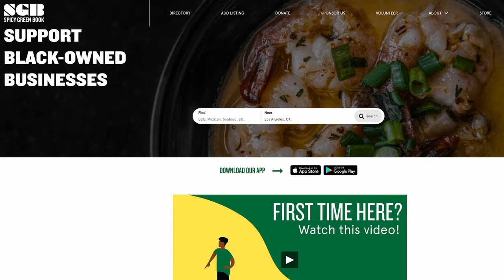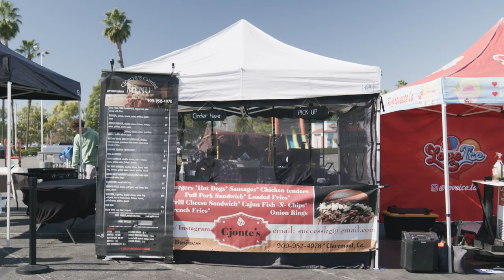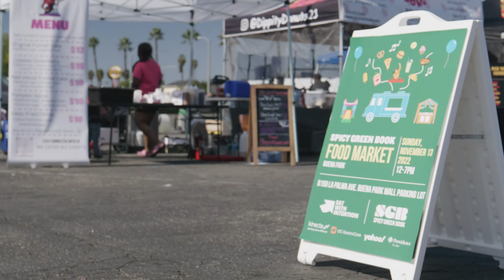Meet The Founder: Danilo Batson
The year 2020 turned everyone’s world upside down, and Danilo Batson was no exception. The COVID-19 crisis, plus the murder of George Floyd threw the then-college student’s life into the harsh light of reality. But instead of letting it get him down, he made a decision that would change the course of his future… and the future of many Black-owned businesses. This is his founder's story.